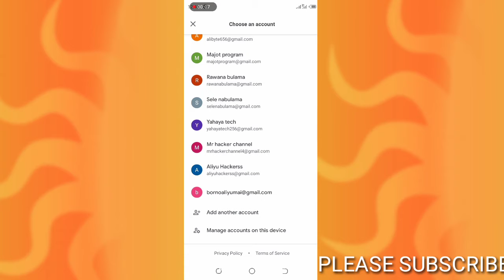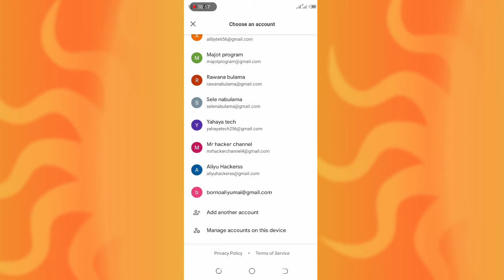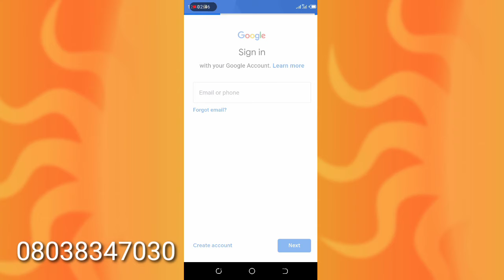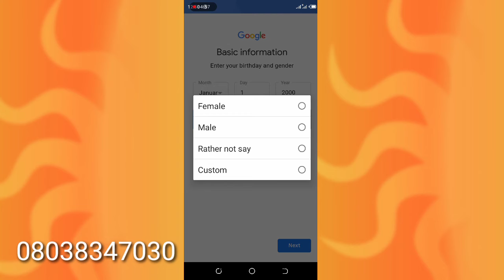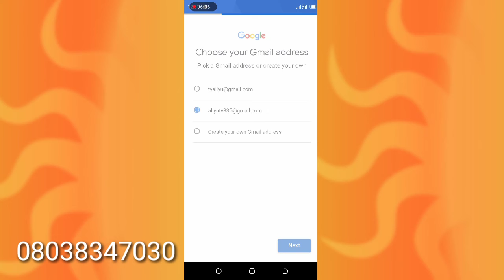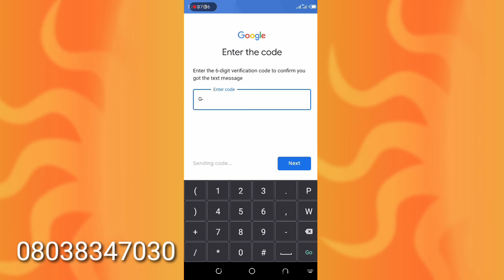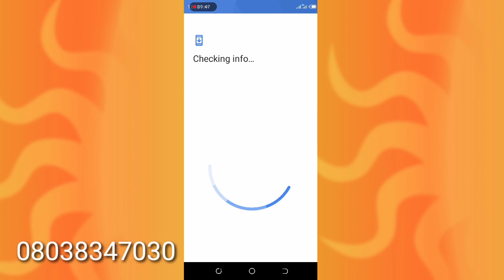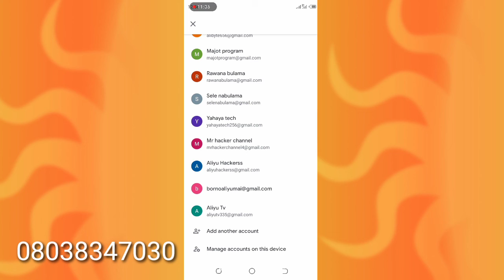Yadda ake bude YouTube channel kashi na (002) biyu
Yadda ake bude YouTube channel darasi na biyu 002

Yandazakabudeyoutubechannel,kashinabiyu002,tahanyarsauki,yandazakibudeyoutubechannel,kashinabiyu002,mazajene,madagwal,sirrinkyau,LA bar in a,arewa24,tauraruwatv,gidanbadamasi,freshemir,babbanyaro,adamazango,alinuhu,